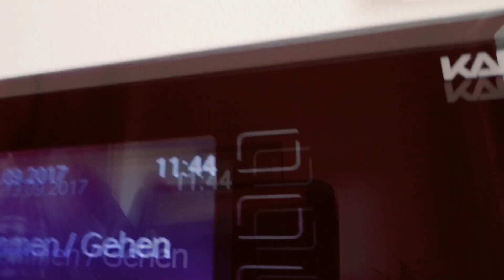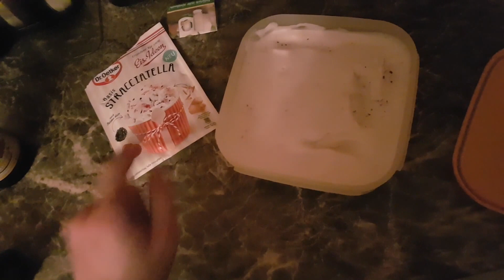Diät, Katzen und ein Stau | ✯Nex Vlogt✯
Hier mal ein Ausschnitt meines ultra spannenden Lebens. Nehmt nicht alles zu ernst, ich übertreibe gerne :D
Wollte mich einfach auch mal mit nem Vlog versuchen.